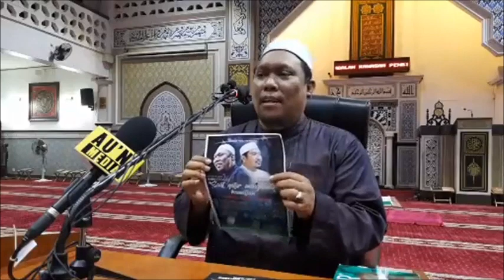ustaz auni mohamed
📽 ((( LIVE NOW ! ))) 📽

* Kuliah MAGHRIB PERDANA Bersama :
* USTAZ AU'NI MOHAMED
* Tajuk : ISU SEMASA
🕌 MASJID AL FAIZIN DESA JAYA, KEPONG...

📆 17 March 2018 ( SABTU )

🌐BANTU SHARE LIVE ini !!! 🌐
agar manfaat ini didapati ramai. Semoga الله memberikan kefahaman kepada kita semua dan kepada mereka yang tidak hadir juga,
‎امين اللهم امين.